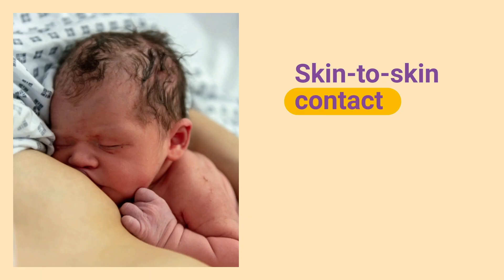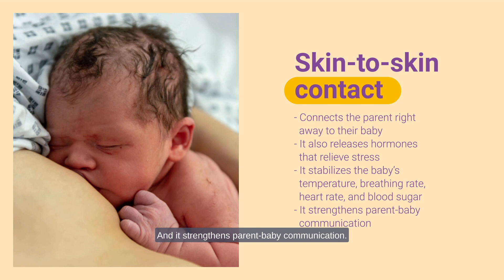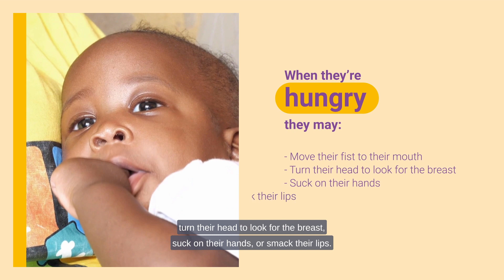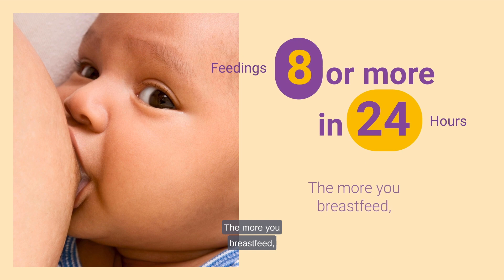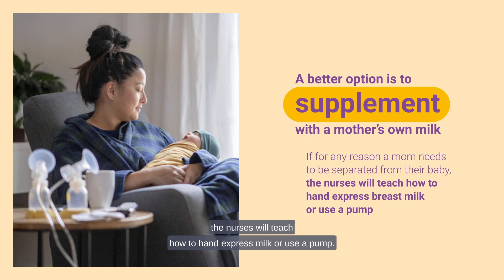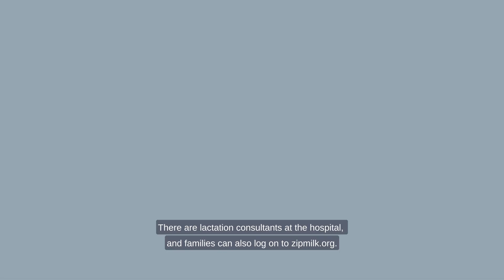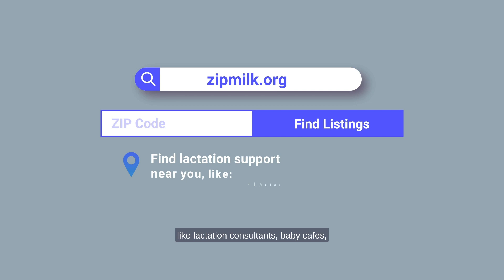Getting Started with Breastfeeding (SUBTITLES) 1 24 231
Are you, or someone you know, pregnant and thinking about breastfeeding/chestfeeding? Watch this video to get answers to common questions and learn some important tips for getting started! You’ll also get great information about support and resources available to you and your family during pregnancy, delivery and beyond!